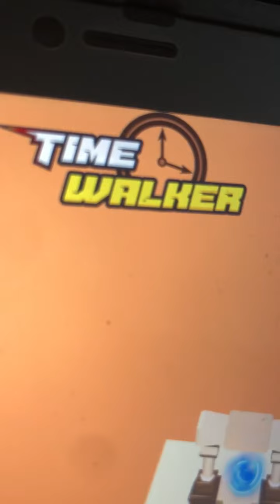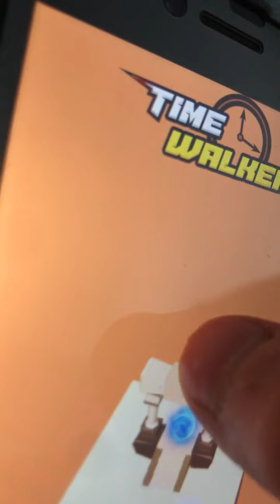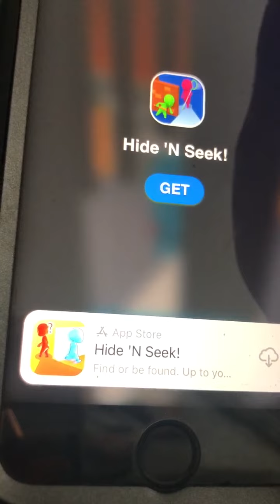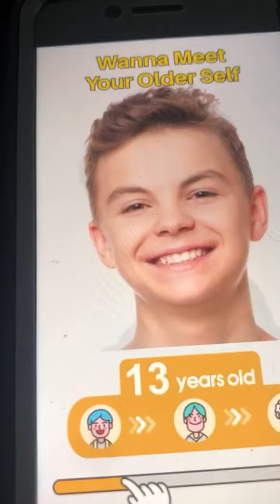THE SUPER BOXER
Its about little man boxing